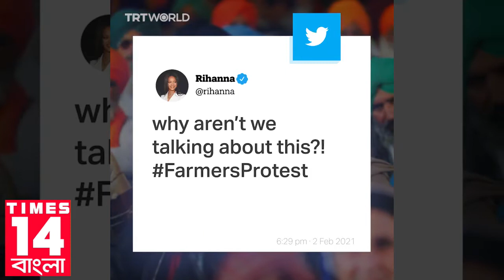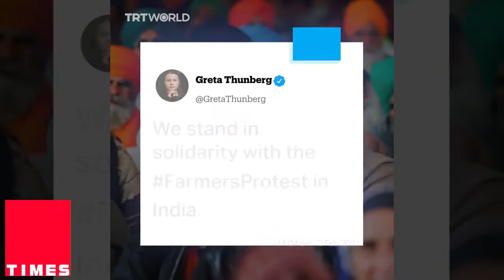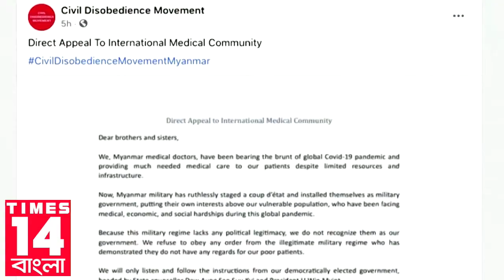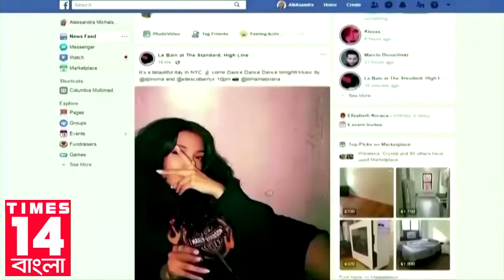News | দুর্ঘটনার কবলে পড়ল প্রিয়ঙ্কা গান্ধীর কনভয় | 04.02.2021